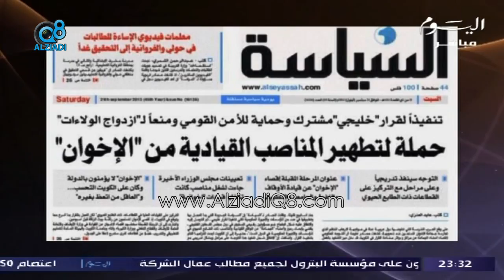لقاء مع حامد الياقوت نائب رئيس جمعية الإصلاح الإجتماعي ببرنامج ساعة ونص مع علي السند على قناة اليوم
لقاء مع حامد الياقوت نائب رئيس جمعية الإصلاح الإجتماعي عبر برنامج ساعة ونص مع علي السند على قناة اليوم "الإخوان في الكويت" 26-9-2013